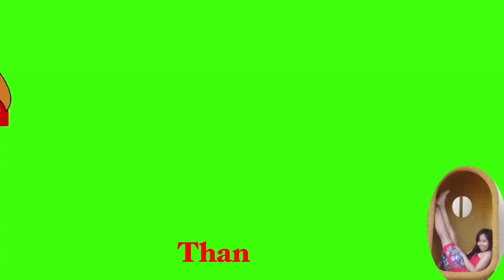Easter Eggs Hunt with Unicorn and Little Pony | Na surprised si Georgy🤩 | Pinay&British Couple